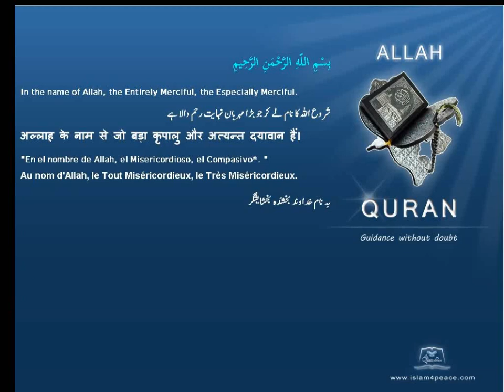Quran Somali Translation 110 النصر An Nasr Divine SupportMedinan Islam4Peace com